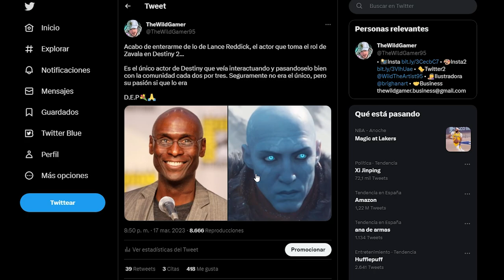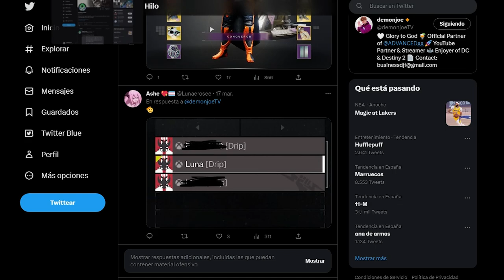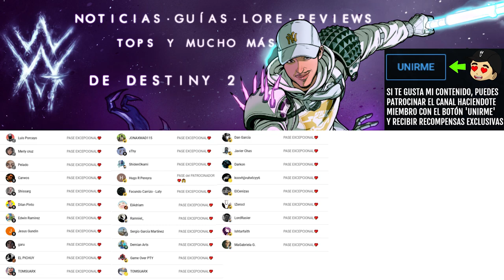LA COMUNIDAD LE RINDE HOMENAJE A LANCE REDDICK (EMBLEMA TRIBUTO) | Destiny 2 Eclipse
✨¡SÍGUEME!

⏰MARCAS DE TIEMPO:
0:00 Intro
0:08 LA COMUNIDAD LE RINDE HOMENAJE A LANCE REDDICK
2:30 Outro

📰Fuentes de información mencionadas en el video:
(Ninguna)

💠💻MI PC:
• CPU: AMD Ryzen 7 5800X 3.8 GHz 8-Core Processor
• GPU/ Gráfica: Gigabyte GeForce RTX 3060 12 GB
• PLACA BASE: Asus ROG STRIX B550-F GAMING (WI-FI) ATX AM4
• CPU Cooler: Corsair H100i RGB PLATINUM 75 CFM
• Memoria RAM: Corsair Vengeance RGB Pro 32 GB DDR4-3200 CL16
• ALMACENAMIENTO: Samsung 970 Evo Plus 1 TB M.2-2280 NVME
• TORRE: Corsair iCUE 465X RGB ATX
• FUENTE: Corsair 850 W
• Monitor: MSI Optix G241 23.8" 1920x1080 144 Hz